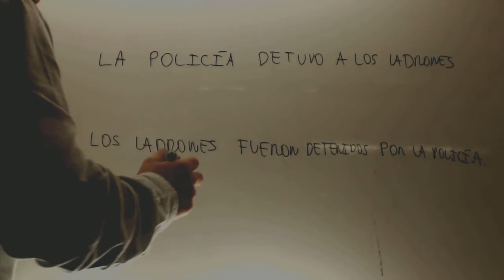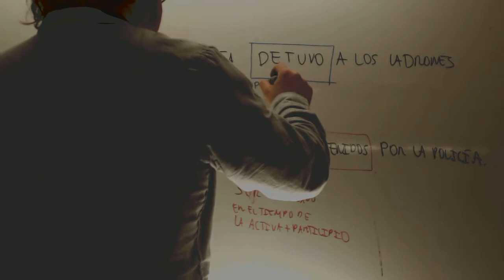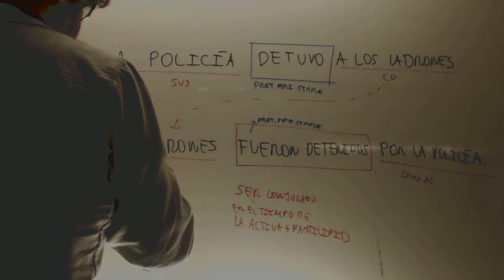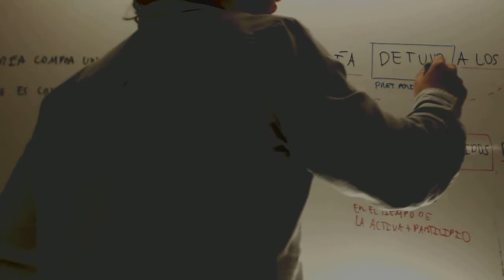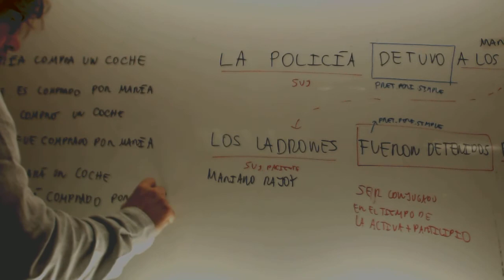Pasiva Educacion Secundaria Adultos Lengua Academia Usero Estepona